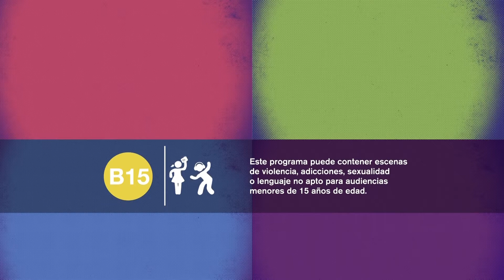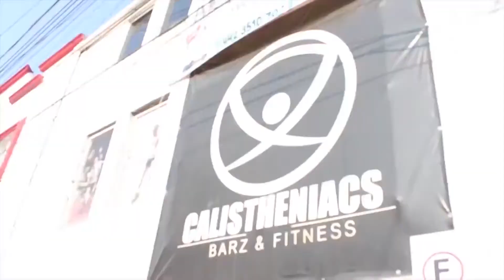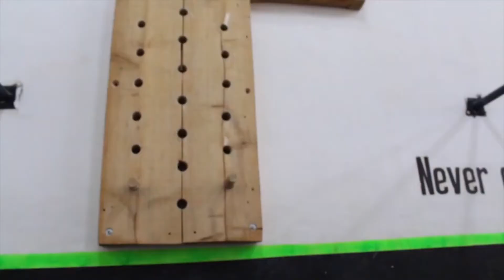Súmate- Calistenia y síntomas de la depresión.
Conoceremos lo que es la calistenia con el coach Abraham Gutierrez. La psicóloga Gissel Cruz nos hablara de los síntomas de la depresión